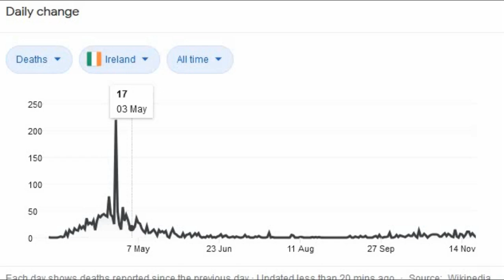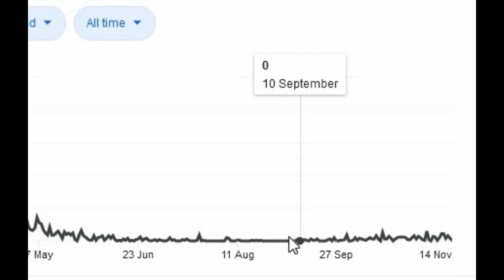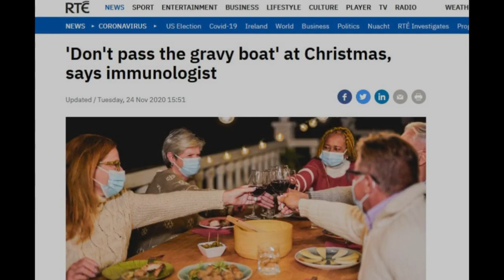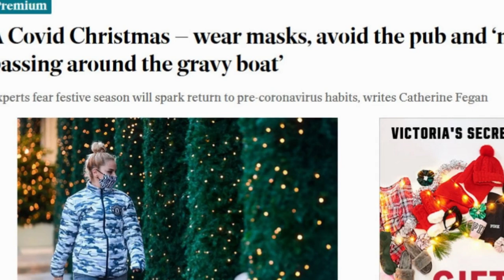'DON'T Pass The Gravy Boat' At 🎅 Christmas Dinner Says Prof / Hugo Talks